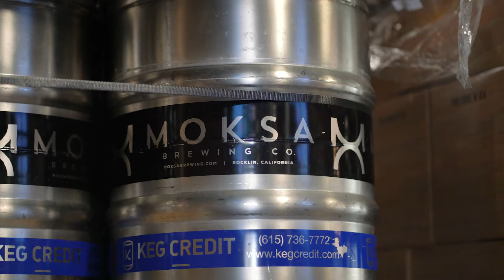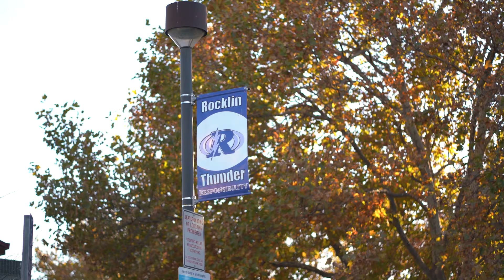The City of Rocklin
A tour of the city of Rocklin.